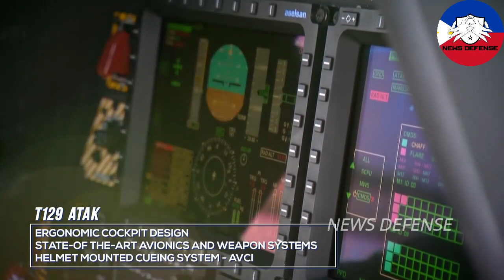The Philippines became Asia's first recipient T129 Tactical Reconnaissance and Attack Helicopter